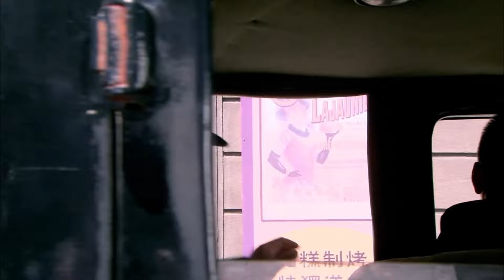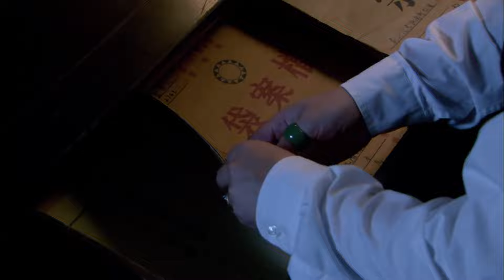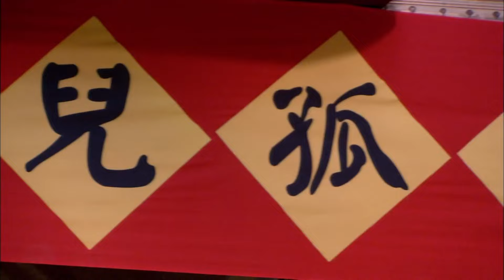好看的谍战剧【赤谍】22 间谍张博被精心设局，无奈卷入一场多方势力角逐的斗争，他抽丝剥茧破迷案，却不料事情真相让人难以接受，苦寻无果的叛徒竟是心爱之人 .... (靳东、蒋梦婕）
谍战剧